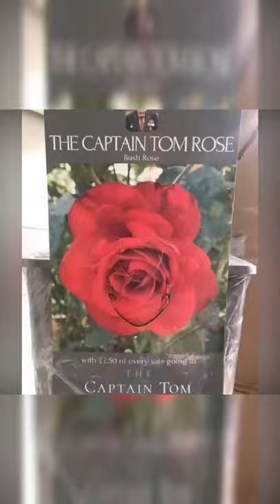DavidCassidy tribute Ha,mersmith Park London Seat Plaque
Uk David Cassidy Tributes
Only wanna make you happy